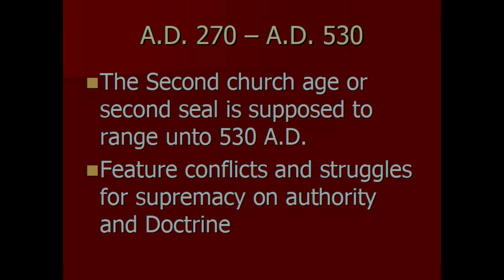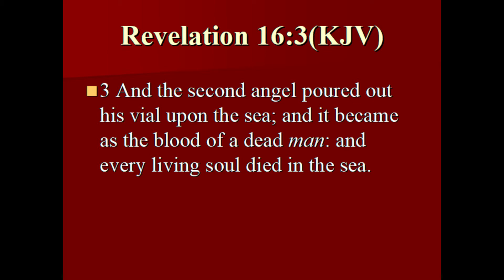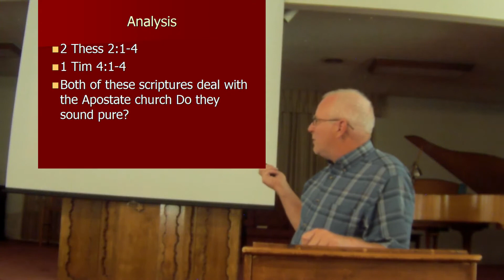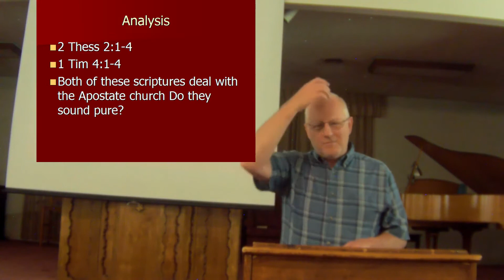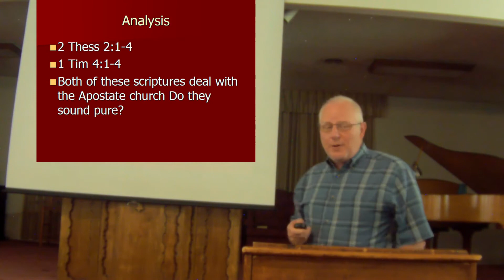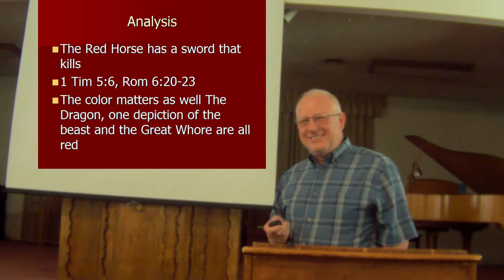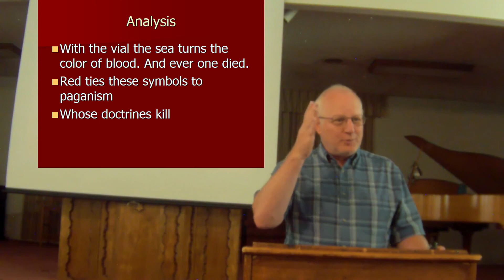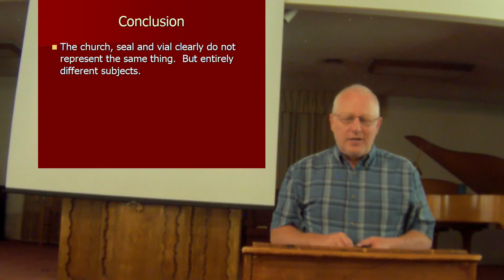The Seven Seal Dispensationalism lesson 2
A look at the teachings about the second church age and what the Bible actually says.  Wednesday Bible study held at the Church of God Jackson Street AR by Pastor Stanley R. Farrar II 05/20/2020